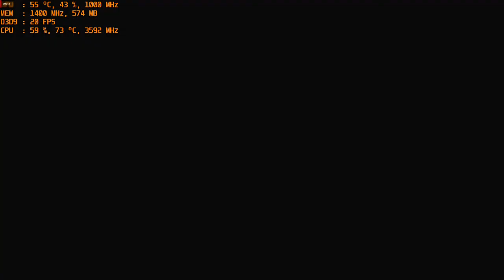Brothers in Arms: Hell's Highway PC AMD R9 270X 1080p gameplay with intel i3-4160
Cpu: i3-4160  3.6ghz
Gpu: R9 270X 2gb gddr5 OC
Ram: 8gb 1600mhz ddr3
OS: Windows 10 Pro with AMD Crimson Relive
Res: 1080p High settings